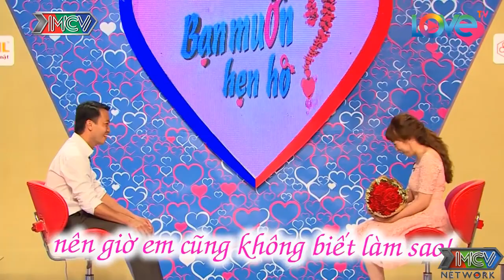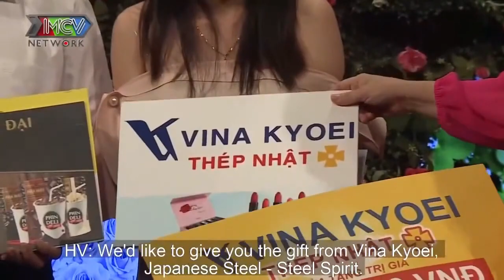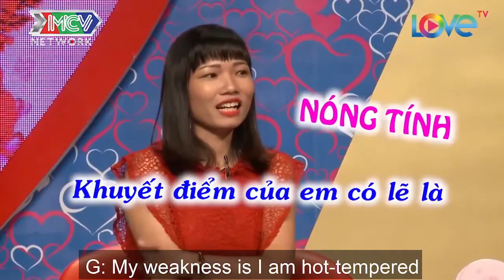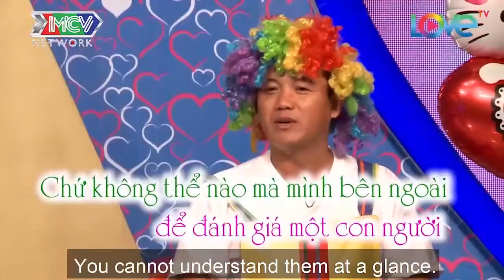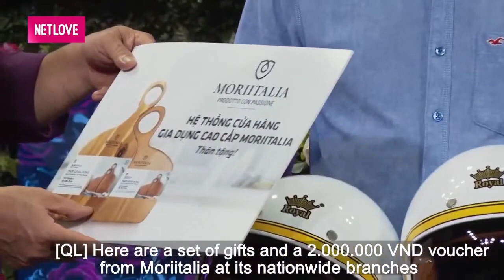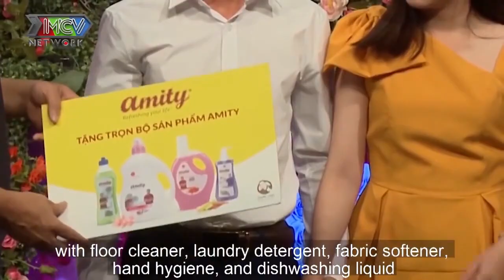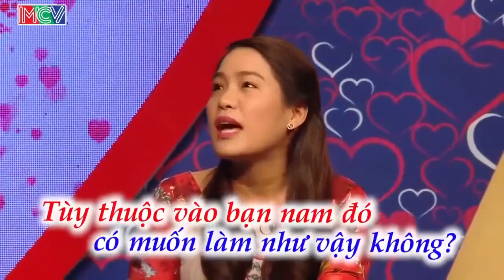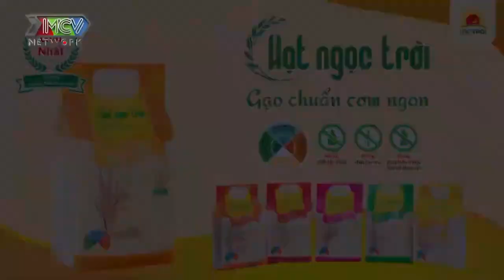Cười Xoắn Lưỡi Với Bà Mối Cát Tường HÙ DỌA Nhà Trai Làm Chàng Bấn Loạn Giữa Sân Khấu | 69 CÁCH YÊU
69 Cách Yêu là trang cập nhật những chương trình hẹn hò, ghép đôi, mai mối hot nhất hiện nay BẠN MUỐN HẸN HÒ, HẸN ĂN TRƯA, VỢ CHỒNG SON, YÊU LÀ CƯỚI, MAI MỐI CÙNG NGƯỜI LẠ